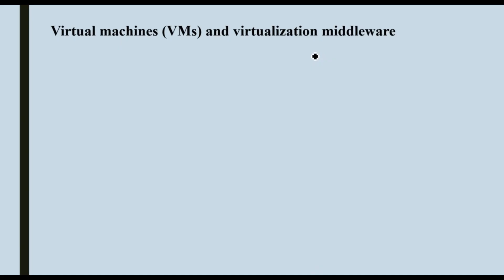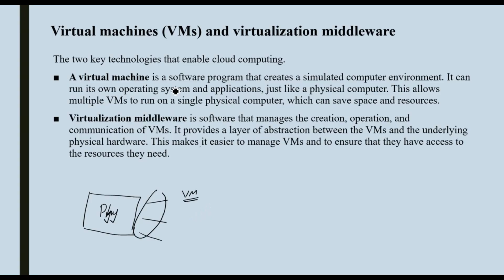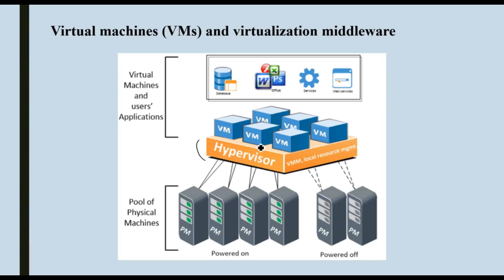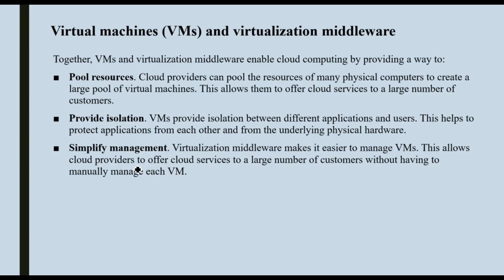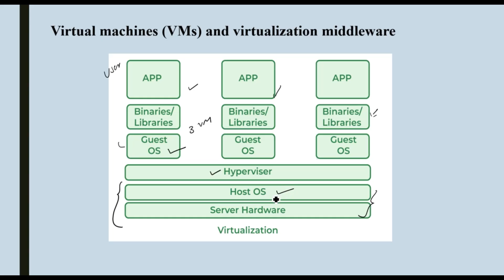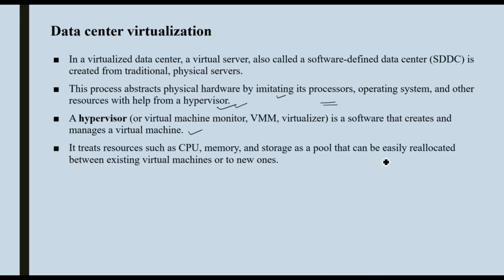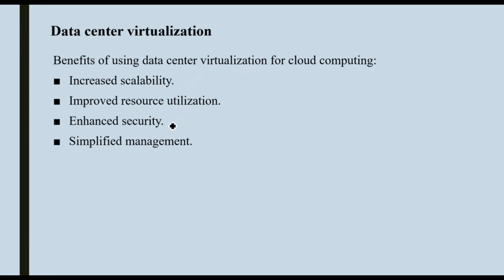CC1 CL2-CLOUD COMPUTING -Virtual machines & virtualization middleware- HYPERVISOR (മലയാളത്തിൽ)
☁️ Welcome to MYCLASSDOTCOM – Cloud Computing Tutorials in Malayalam!

In this video, we dive into Cloud Computing and explain the difference between Cloud Computing and Grid Computing. Understanding these concepts is essential for anyone entering the field of IT and technology. This tutorial will help you gain a deep understanding of both technologies and their unique features.

What is Grid Computing?

Key Differences between Cloud and Grid Computing

Advantages and disadvantages of Cloud and Grid Computing

Cloud Computing Models: IaaS, PaaS, SaaS

Use cases for Cloud and Grid Computing in modern technology

Real-world examples and applications of both technologies

Why Cloud Computing is the future and its significance over Grid Computing

🎓 Ideal For:

Students studying Cloud Computing

IT professionals and Cloud enthusiasts

Beginners who want to understand the basics of Cloud vs Grid

Anyone preparing for exams or certifications in Cloud Technologies

Malayalam speakers who want to learn about Cloud and Grid computing